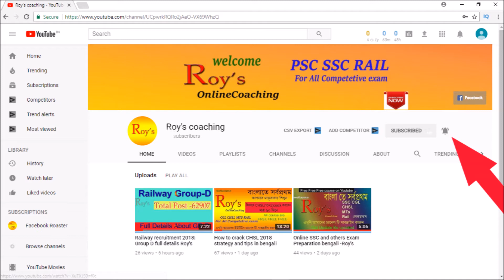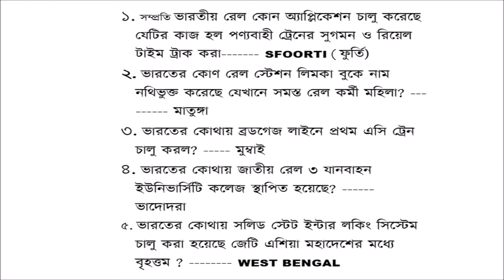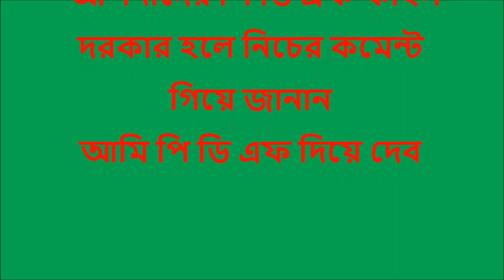Roy's special current affiers for railway group d part 1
Get Update Be Updated